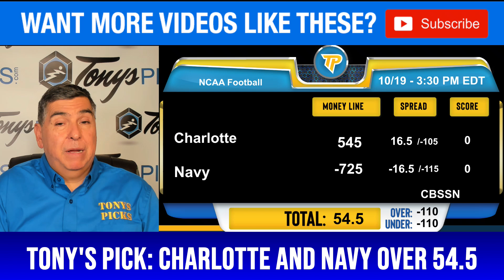Charlotte vs. Navy Pick 10/19/24 NCAAF Week 8 Predictions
10/19/24 Charlotte vs. Navy  NCAAF Picks & Prediction by Tony Tellez,